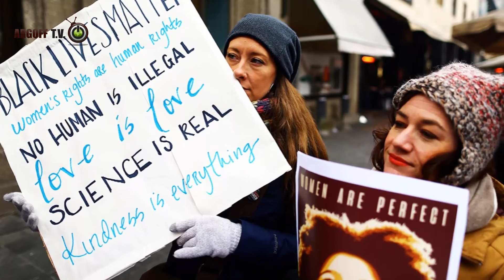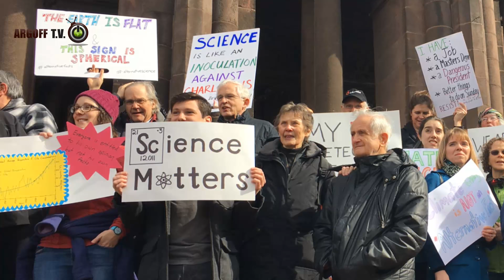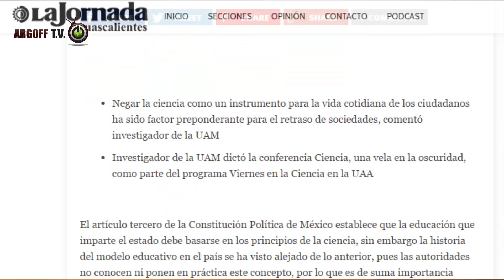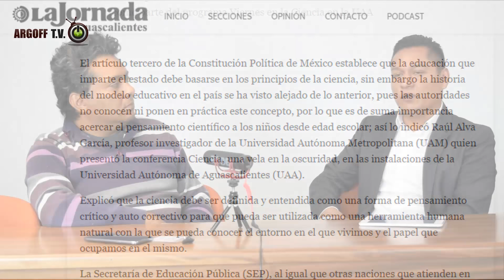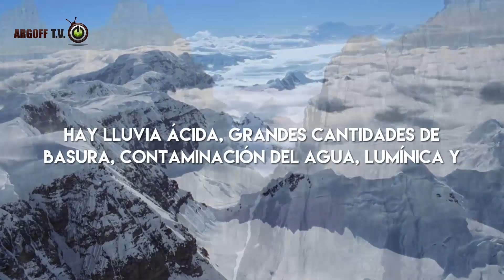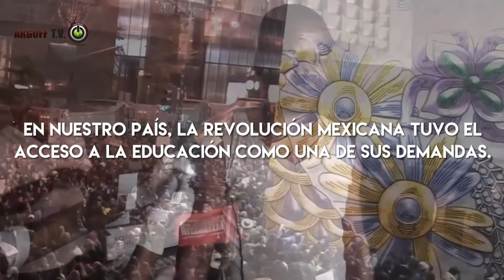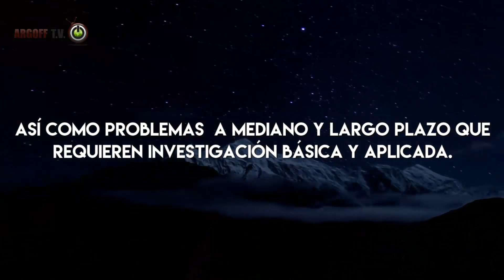Marcha por la Ciencia, entrevista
El Dr. Camilo Alcántara, de la Universidad de Guanajuato responde en representación de Marcha por la Ciencia en México, nos cuenta todo lo que hay que saber.